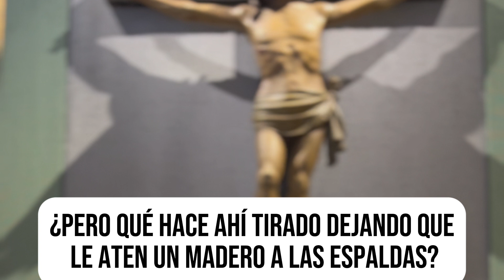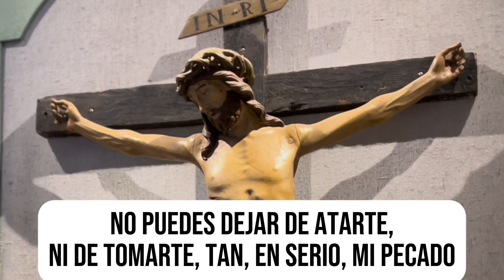🎶 Mi PESO en tus HOMBROS de HAKUNA (Letra)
LETRA MI PESO EN TUS HOMBROS de HAKUNA

¿Pero qué hace ahí tirado
Dejando que le aten un madero a las espaldas?
Si es Dios, ¿qué hace ahí?, ¿por qué está ahí?
Él quiso morir atando a nuestro peso en sus espaldas
Y tú te ataste a mí, te ataste a mí

Hoy quiero decirte Señor
Que te doy las gracias
Que recuerdo mi peso en tus hombros
Pues lo único que te ata al leño es tu amor

No puedes dejar de atarte
Ni de tomarte tan en serio mi pecado
Solo quieres verme liberada
No es un amor de quita y pon
Me quieres como un ciego apasionado
Señor, contágiame de tu pasión

Unos tontos te atamos a un madero, otros ignorándote
Arrastrados por el placer, por la muerte nos dejamos vencer
¡¿Y tan fuerte es tu amor que no te puedes desatar?!
¡Y aún conociéndome, no me puedes dejar de amar!

Pues lo único que tengo es tu amor